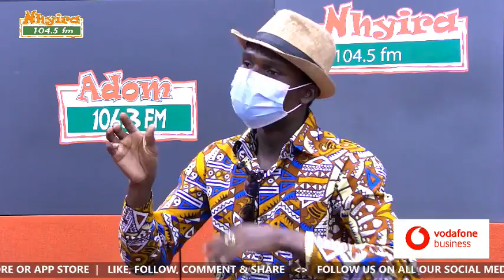NHYIRA OBRA [SECOND STORY] 19-8-21